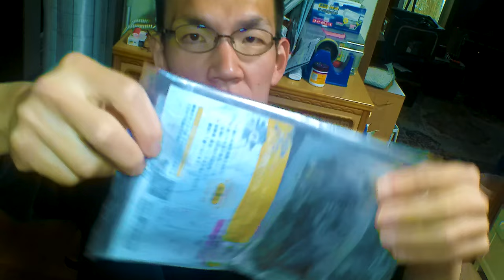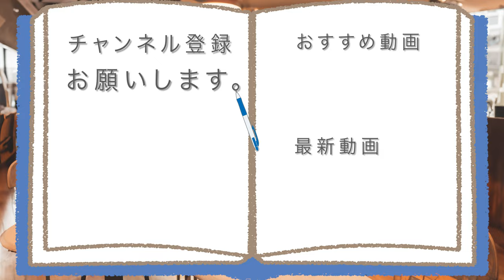〇〇産のうなぎかば焼き食べてみたらすごかった……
【甘辛くておいしい~】
冷凍で手軽に食べられる、
〇〇産のうなぎかば焼きで、
あなたもたまには贅沢しませんか?

アマゾンほしい物リスト↓